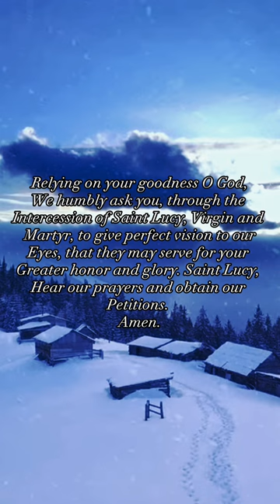The Feast Of St Lucy